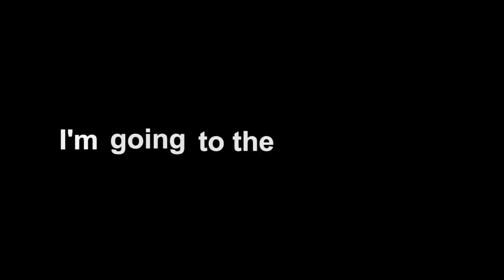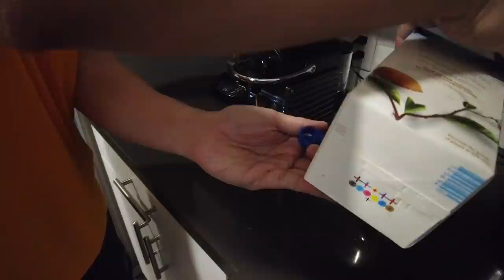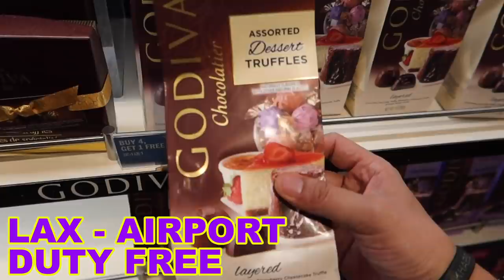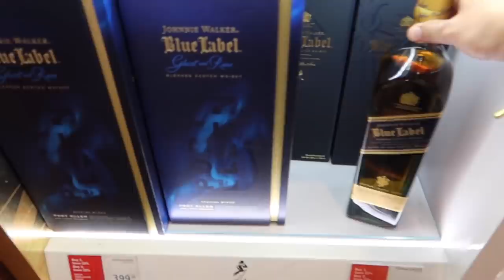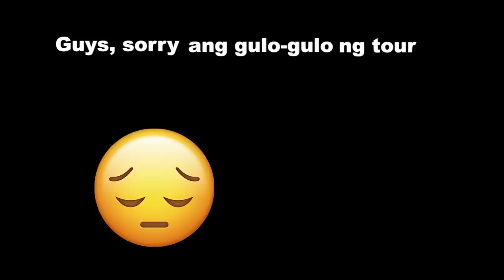EP 3 | LOS ANGELES TO MANILA | Preparation | Jigz Narciso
Hi Random Nation...

I hope you guys enjoy as traveled back home to the Philippines.